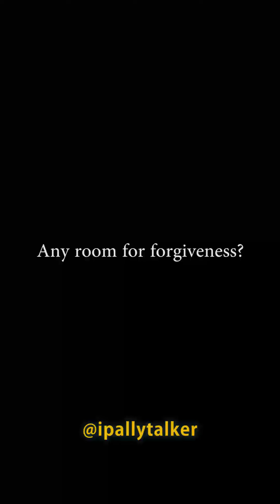300,000 naira Wasted, as girl borrows her mother's money to her boyfriend who Squandered it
300,000 naira Wasted, as girl borrows her mother's money to her boyfriend who Squandered it